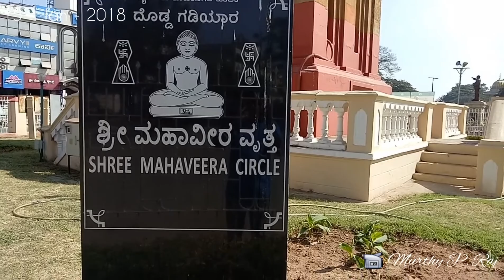The Clock Tower Dodda Gadiyara, Mysore, Mysuru